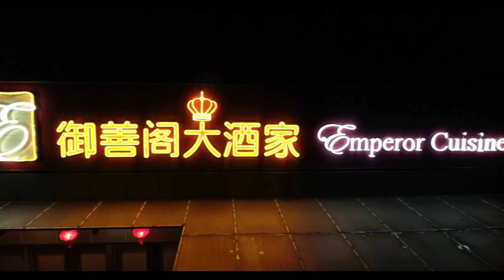年年十八情牵兴华 2019（新整版）